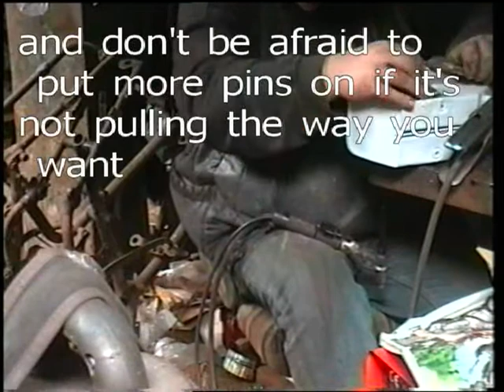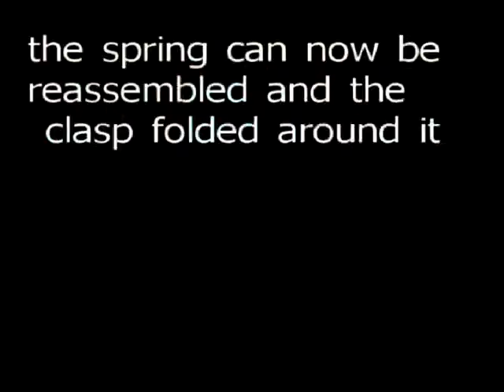James autocycle restoration (2)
bit of dent pulling and riveting